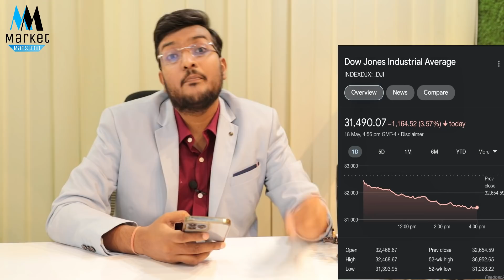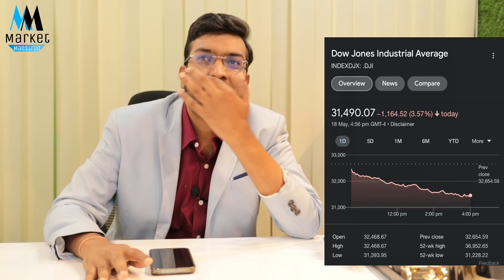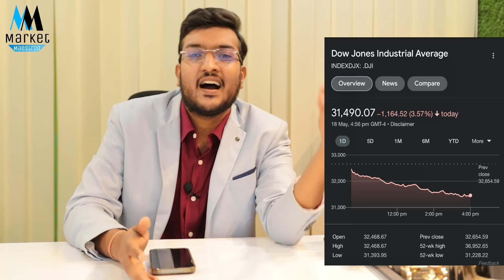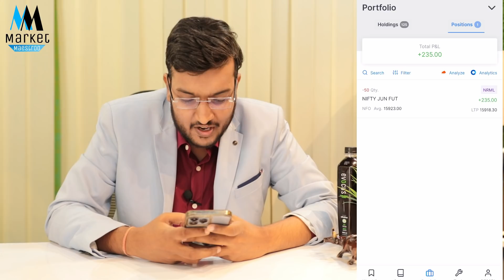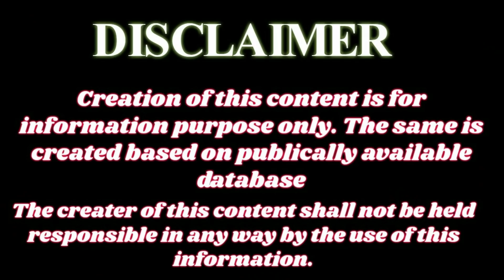कल शुक्रवार को भी डूबेगा बाजार || तुरंत वीडियो देखें LIVE || मैंने ख़रीदे आज ये Best 3 Shares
Get Two MultiBaggers Stocks For Bulk Buy From Ankit (( Join Now To Get List of Stocks In Which Ankit Invest ))

Open Demat Account Now (( I Personally Use This For Trading & Investing ))

Follow Ankit On His Personal Instagram (( Get List of Top 10 Prosperity Generator Stocks In India ))

Urgent आज शेयर बाजार में क़यामत आ गयी || कल शुक्रवार को भी डूबेगा बाजार || Live Video By Ankit